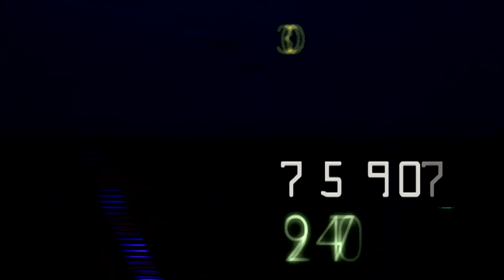MEU GTI MK7 ESTA OFICIALMENTE 4X4 🔥 SWAP RS NO GOLF ep. 16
-Para fazer parte do close friends ✅